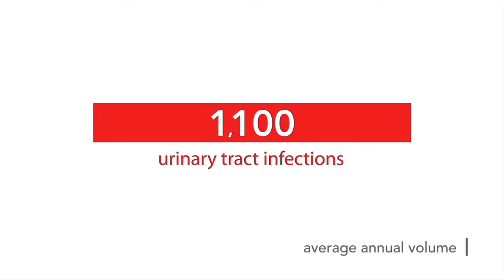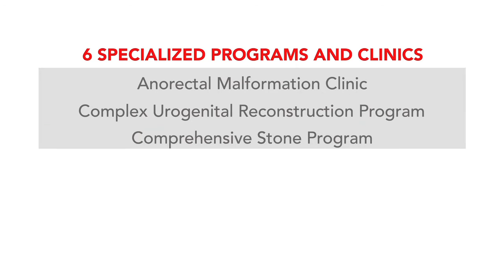Pediatric Urology at Texas Children’s Hospital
The Urology Division at Texas Children’s Hospital is ranked #5 in the nation by U.S. News and World Report. Our Urologists care for patients with a variety of conditions from undescended testes, hernias and urinary tract abnormalities to kidney stones, urologic anomalies and urogenital reconstruction. Many of our surgeons are experts in minimally invasive laparoscopic and robotic surgery that reduces scarring, pain and the time spent in the hospital. We are one of the few centers in the U.S. to offer prenatal interventions for urinary conditions.